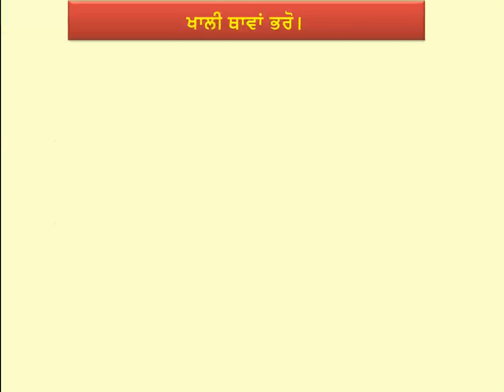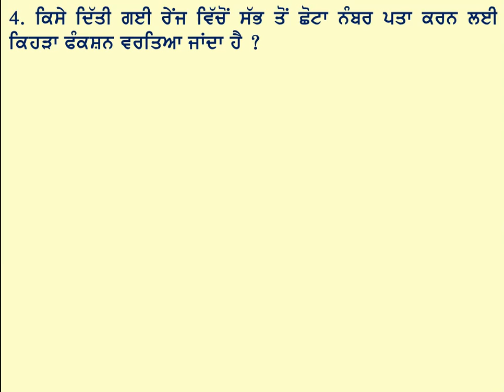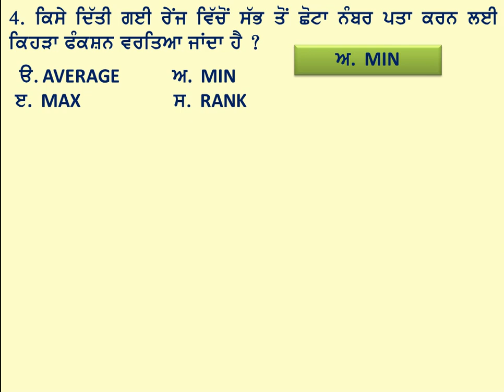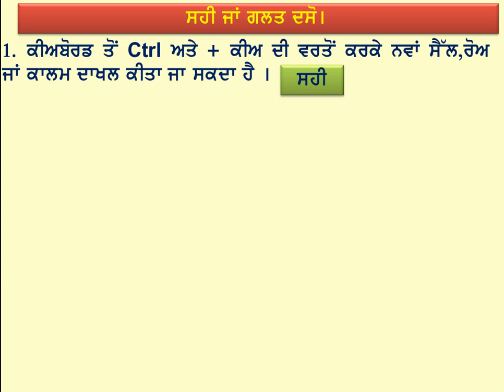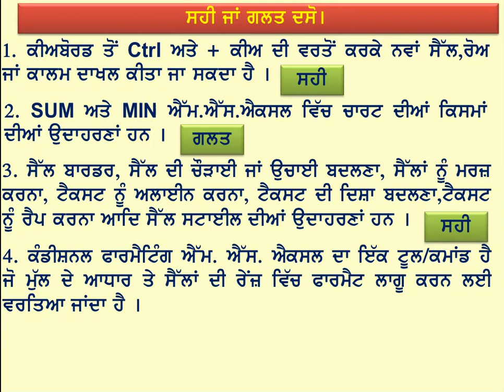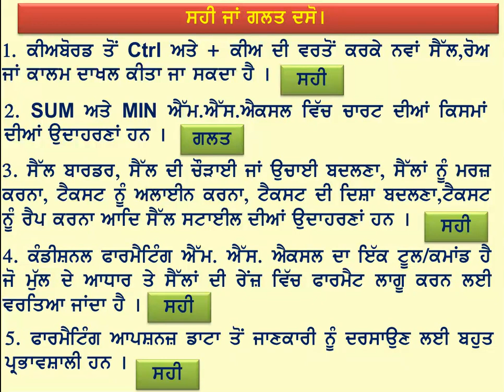ਜਮਾਤ:ਨੌਵੀਂ ਪਾਠ-4 ਮਾਇਕ੍ਰੋਸਾਫਟ ਐਕਸਲ(ਭਾਗ-2) ਖਾਲੀ ਥਾਵਾਂ ਭਰੋ ਅਤੇ ਸਹੀ ਜਾਂ ਗਲਤ ਦਸੋ। New Syllabus 2022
Class:9th Ch:4 Microsoft Excel(Part-2) Multiple Choice Questions and  True False. New Syllabus 2022
This Video is for Computer Science Students of 9th Class of Punjab School Education Board.